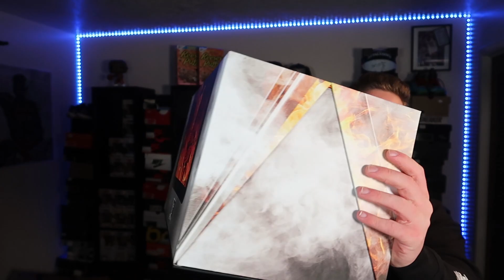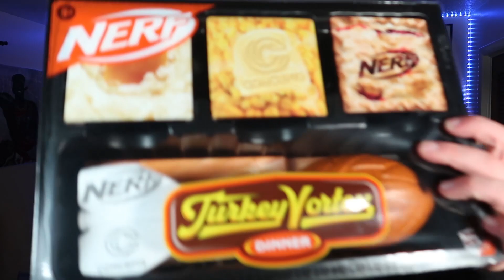SB DUNK HIGH "TURDUNKEN" (SPECIAL BOX EDITION) DETAILED REWIEW! HOLD or SELL?! RESELL INSIGHTS!!!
SB DUNK HIGH "TURDUNKEN" (SPECIAL BOX EDITION) DETAILED REVIEW! HOLD or SELL?! RESELL INSIGHTS!!!
Sole Luxury Holiday Release (NOV 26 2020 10:00 AM EST)
Concepts x Nike Dunk High "Turdunken"
Release Date: Nov 21st, 2020
Color: N/A
Mens: $190
Style Code: DC6887-200

10:00 am EDT

10:00 am EDT

vvv COOK GROUP DISCORD vvv

Just a dude about to change the sneaker game! On this channel you will find sneaker unboxings, reviews, on feet videos, sneaker discussions, sneaker customs, skits, and a lot more videos that have to do with sneakers! so join the family! we just sneaker fiends trying to cop every pair, and enjoy every bit of excitement in the sneaker game! if this sounds like you or something you would enjoy, then hit that subscribe button so you can stay tuned into all the latest kicks and a lot more of fun videos!